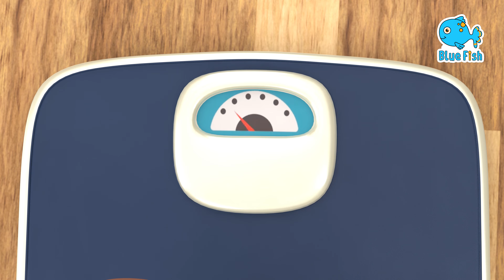Old Macdonald Had a Farm - Sing Along with Farm Animals | Nursery Rhyme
Join Old MacDonald on his farm and sing along to this classic nursery rhyme! With catchy lyrics and fun, animated visuals, this video is sure to keep young children engaged and entertained. Follow Old MacDonald as he introduces us to all the different animals on his farm, from cows and chickens to pigs and sheep. As we sing and learn about the different animal sounds, this video also helps young children develop important language and memory skills. So come along for a fun filled adventure on the farm.

Old Macdonald Had a Farm - Sing Along with Farm Animals | Nursery Rhyme By Blue Fish